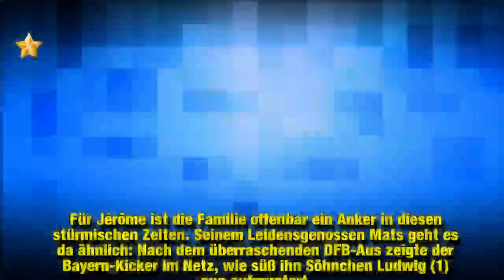Jérôme Boateng feiert nach DFB-Aus Geburtstag seiner Töchter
Jérôme Boateng (30) wird in Zukunft nicht mehr für die National-Elf auf dem Rasen stehen. Der Fußball-Profi musste zusammen mit seinen Kollegen Thomas Müller (29) und Mats Hummels (30) seinen Platz in der deutschen Nationalmannschaft räumen. Diese Entscheidung verkündete Bundestrainer Joachim Löw (59) vergangenen Dienstag. Doch runterziehen lässt sich der Fußballer von diesem Rauswurf nicht: Er feierte jetzt strahlend den B-Day seiner beiden Töchter.